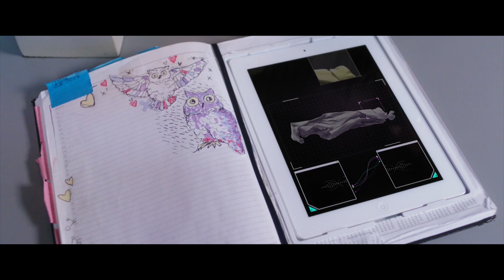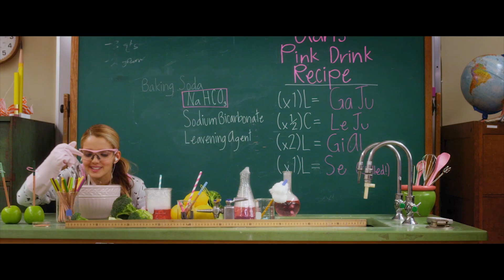Project Mc² | The Prototype Dark Side | STEM Compilation | Streaming Now on Netflix!